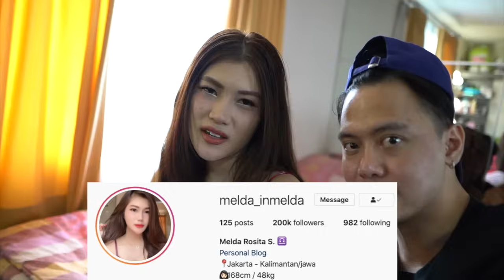GEREBEK APARTEMENT BARU SI CEWEK BENING DAPAT DALEMAN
Daleman si melda itu cokkk hahahha

Jangan lupa teman-teman pastinya diBantu ya SHAREEE... video ini kita bangun bersama2 ini channel & makasih atas supportny ^^